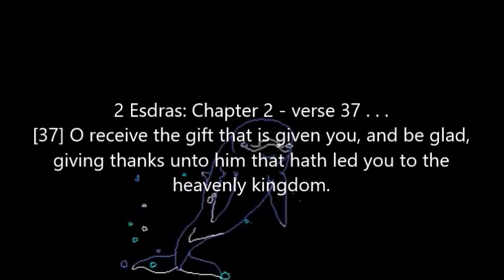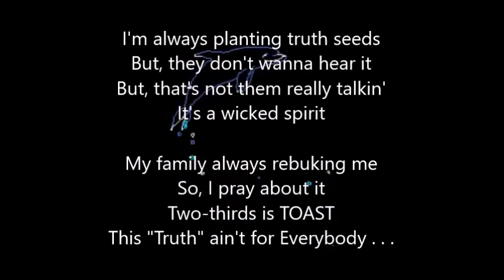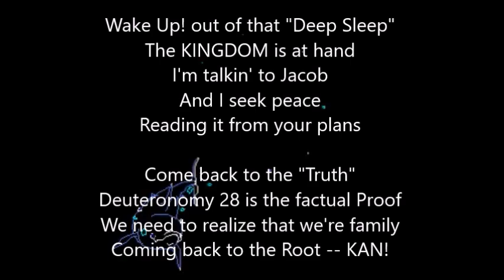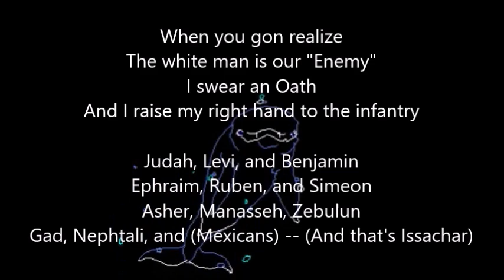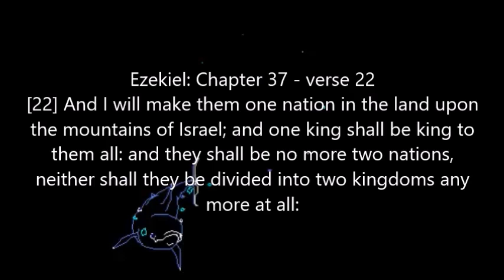"12 Gates" w/Lyrics -- Singin' Judah X EphraimTheTruth X Naqam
ForTheElectSake * . * Entering 12Gates : *(Sons of Jacob/Israel) The 12-Tribes chosen Elect.*
-- 📖Revelation 21.12
[12] *And had a wall great and high, and had twelve gates, and at the gates twelve angels, and names written thereon, which are the names of the twelve tribes of the children of Israel:*
-- 📖2 Esdras 2.37 (KJVA)
[37] O receive the gift that is given you, and be glad, giving thanks unto him that hath led you to the heavenly kingdom.
-- 📖Romans 9.3-4
[3] For I could wish that myself were accursed from Christ for my brethren, my kinsmen according to the flesh:
[4] Who are Israelites; to whom pertaineth the adoption, and the glory, and the covenants, and the giving of the law, and the service of God, and the promises;
-- 📖Joshua 1.8
[8] This book of the law shall not depart out of thy mouth; but thou shalt meditate therein day and night, that thou mayest observe to do according to all that is written therein: for then thou shalt make thy way prosperous, and then thou shalt have good success.
-- 📖Proverbs 28.1
[1] The wicked flee when no man pursueth: but the righteous are bold as a lion.
-- 📖Deuteronomy 28.15-68
-- 📖Revelation 22.16
-- 📖Romans 13.11
[11] And that, knowing the time, that now it is high time to awake out of sleep: for now is our salvation nearer than when we believed.
-- 📖Ezekiel 37.22
[22] And I will make them one nation in the land upon the mountains of Israel; and one king shall be king to them all: and they shall be no more two nations, neither shall they be divided into two kingdoms any more at all:
-- 📖Isaiah 14.1-2
[1] For the LORD will have mercy on Jacob, and will yet choose Israel, and set them in their own land: and the strangers shall be joined with them, and they shall cleave to the house of Jacob.
[2] And the people shall take them, and bring them to their place: and the house of Israel shall possess them in the land of the LORD for servants and handmaids: and they shall take them captives, whose captives they were; and they shall rule over their oppressors.
-- 📖Jeremiah 14.2
[2] Judah mourneth, and the gates thereof languish; they are black unto the ground; and the cry of Jerusalem is gone up.
-- 🧐📖John 10.1-5 . . . ( *The Spoken WORD* )
[1] Verily, verily, I say unto you, He that entereth not by the door into the sheepfold, but climbeth up some other way, the same is a thief and a robber.
[2] But he that entereth in by the door is the shepherd of the sheep.
[3] To him the porter openeth; and the sheep hear his voice: and he calleth his own sheep by name, and leadeth them out.
[4] And when he putteth forth his own sheep, he goeth before them, and the sheep follow him: for they know his voice.
[5] And a stranger will they not follow, but will flee from him: for they know not the voice of strangers.

[ FOOTNOTE: ] . . . Always be led by the "example" of *CHRIST / HA' MASHAYACH* : wisdom and "righteous" discernment(.) - KJV